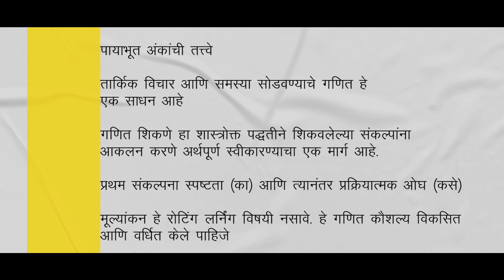Principles of Foundational Numeracy - A Teacher Training Video (Marathi)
This video has been made with the purpose of training a teacher on how to use the elements of the Ganitha Kalika Andolana (GKA) math kit to teach math in a fun and easy way, while covering the Principles of Foundational Numeracy.